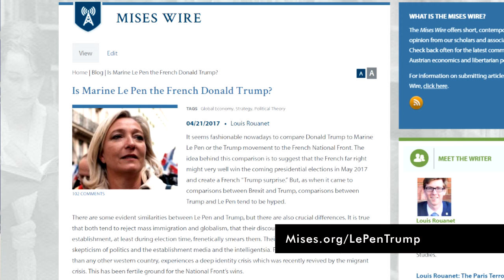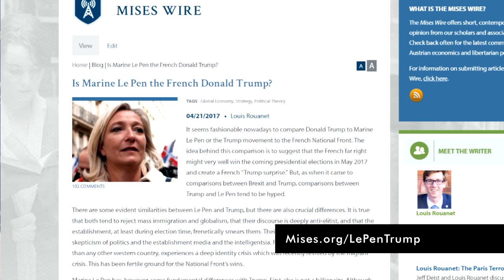A Conversation with Louis Rouanet on the French Election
Jeff Deist and Louis Rouanet discuss French politics. Recorded 24 April 2017.